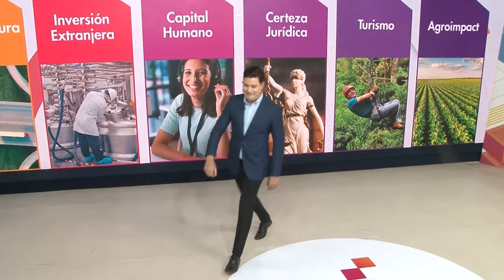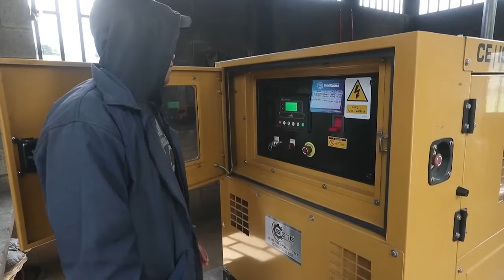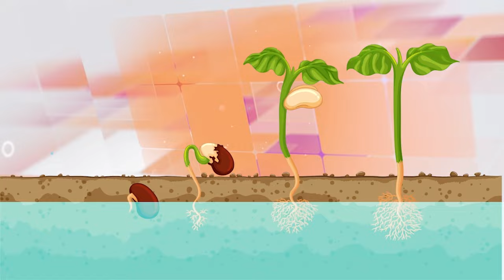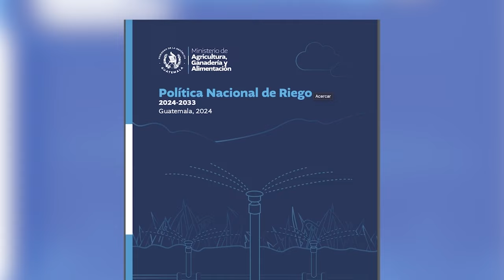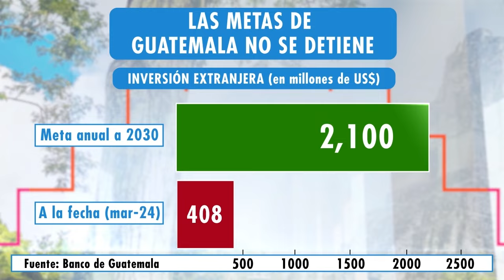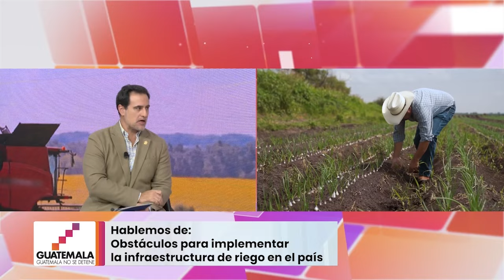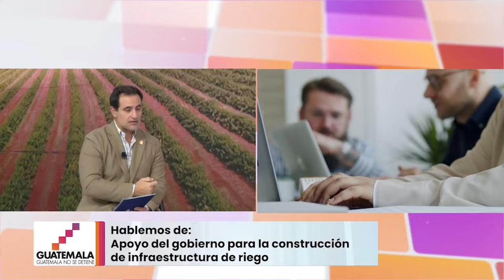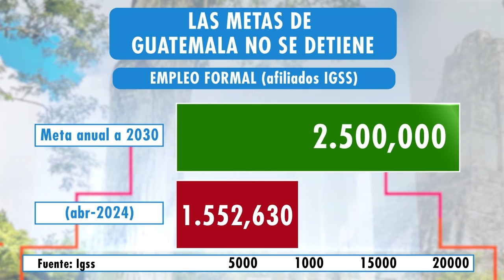Cómo un sistema de riego mejorará la calidad y buen precio de lo que consumimos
En este nuevo programa de GuatemalaNoSeDetiene investigamos por qué hacer uso de sistemas de riego eficientes y tecnológicos es una herramienta necesaria en todo el país para cultivar productos de mejor calidad y que el usuario los encuentre a un precio estable en los mercados.

Sintonícenos todos los lunes a las 22:15 horas, solo por Guatevisión.